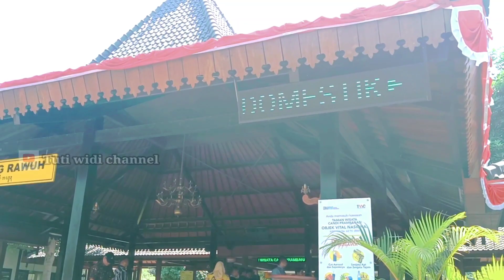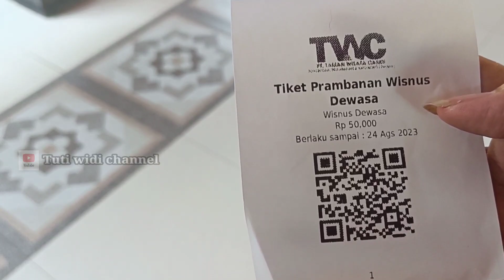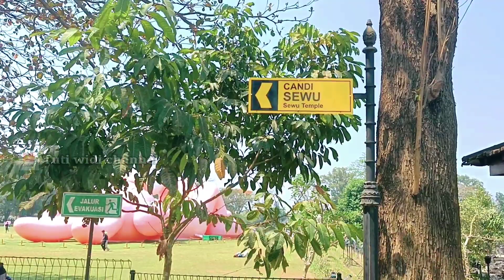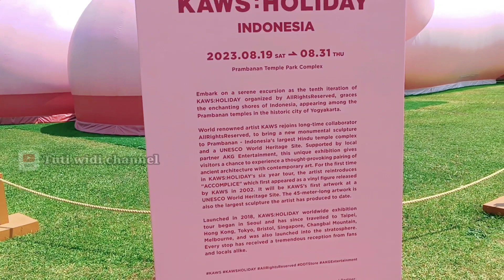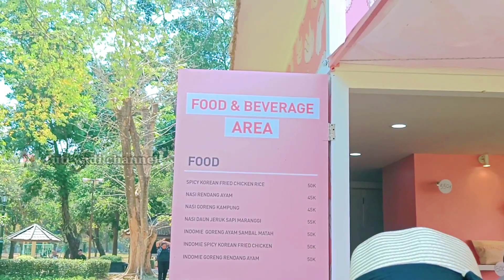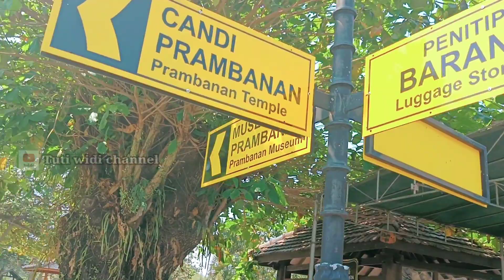KAWS:HOLIDAY patung Pink rebahan dipelataran candi PRAMBANAN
Ada patung Pink sedang rebahan sambil menutup mata di pelataran candi Prambanan. Itu patung bukan sembarang patung. tapi itu patung KAWS :HOLIDAY. yg Sdh ada dicandi Prambanan dari tanggal 19 Agustus kemarin sampai tgl 31 Agustus besok gaaees. Patung KAWS hasil garapan seniman asal Amerika Serikat yg bernama BRIAN DONNELLY. Yg lahir di New Jersey Amerika Serikat tgl 4 November 1974. dimana patung  KAWS  tinggi 15 meter lebar 45 meter.  dibuka dari pukul 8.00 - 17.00 WIB.